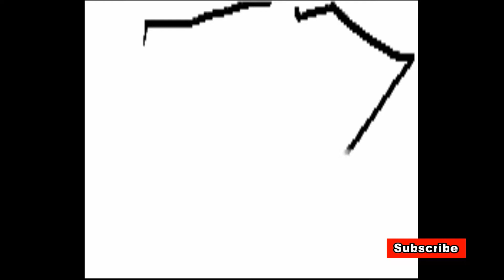How To Draw A Flower - Lifetime Family Health Insurance Group